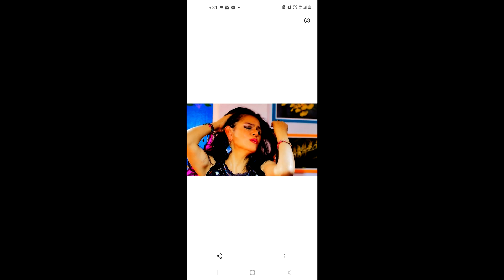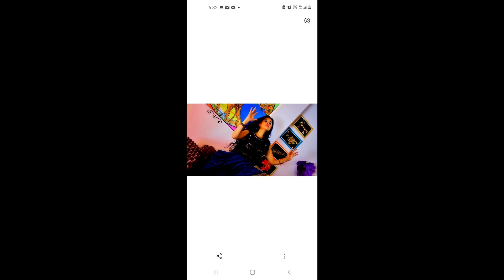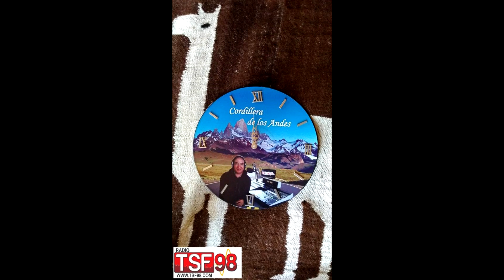ENTREVISTA CON " LUZ DE LUNA " DESDE - PERÚ PARA RADIO TSF98 NORMANDIE FRANCIA.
Entrevista realizada el 09 de Julio 2022 con la cantante LUZ DE LUNA  desde Lima- Perù ,para radio TSF98 en Normandie Francia para el mundo en su programa "Cordillera de los Andes" bajo la conduccion de Alcides Delgado.